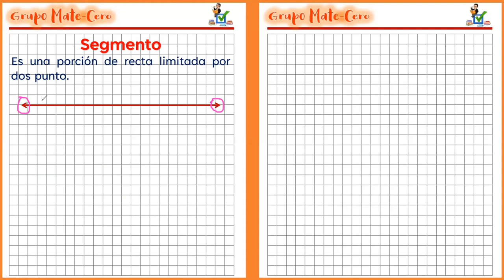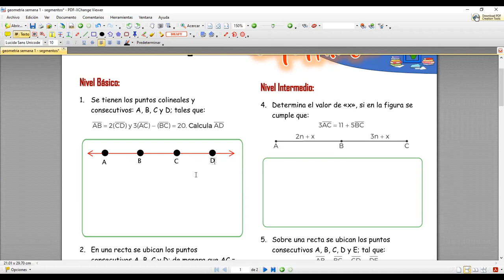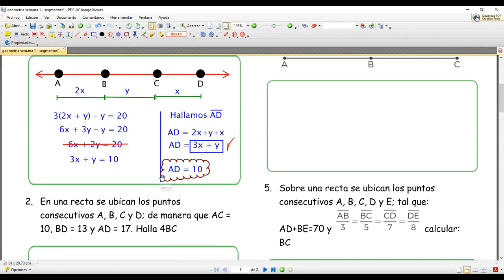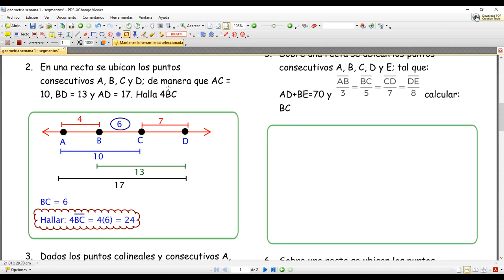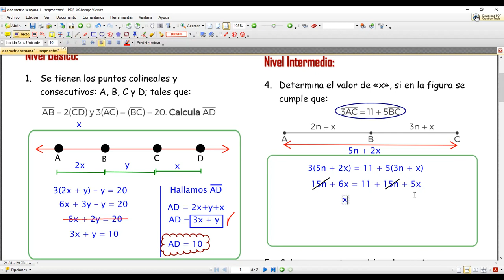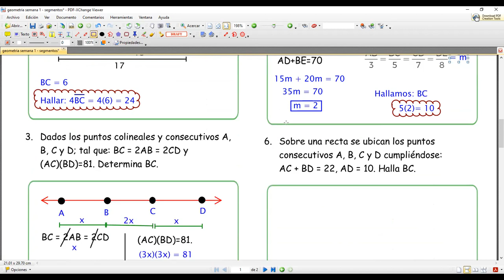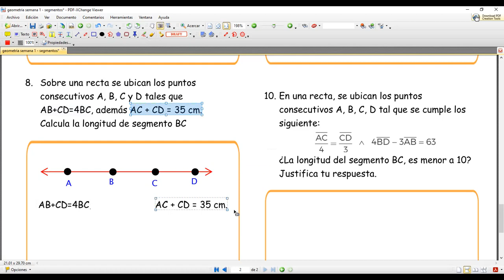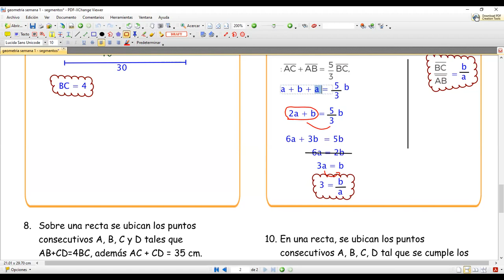Clases de Matematica - Geometría: Segmentos